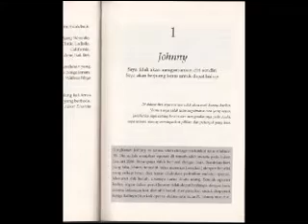Kanker Kelenjar Liur: Mukjizat Terjadi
HB was diagnosed with mucoepidermoid carcinoma in 2008. He underwent a major operation - radical neck resection. The cancer was at the base of his tongue, but already spread to the lymph nodes. All these were removed.
One month after the operation, he went to Singapore General Hospital for a routine check up. All three doctors he saw asked him to go for radiation first before his check up. Without radiation, there is 70% chance of cancer coming back. With radiation, the chances are 50%. He felt scared and hopeless. Scared to undergo radiation, and at the same time scared not to go for radiation. Listen to his story.